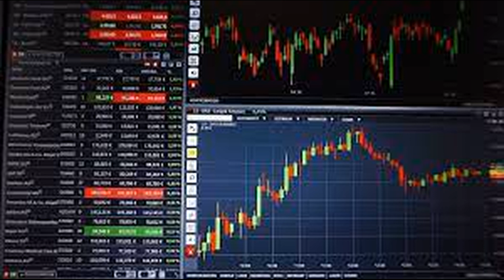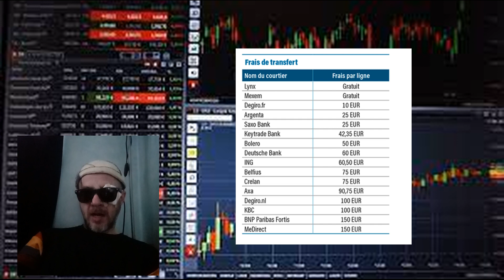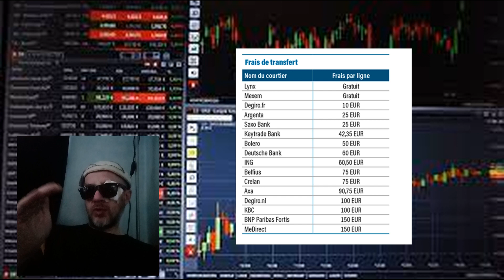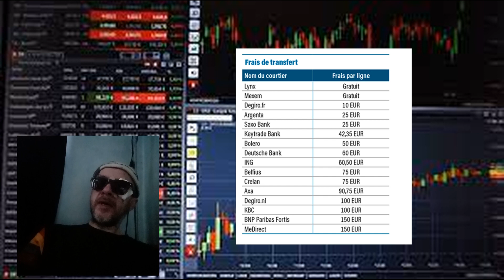Transfert de titres d'une banque à l'autre, titre nominatif action boursière nominative possible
Maîtriser les Actions en Bourse : Guide Complet sur le Transfert de Titres, Titres Nominatifs et Actions Numériques Comment Transférer vos Actions en Bourse : Tout sur les Titres, leur Matérialisation et leur Transfert!
Découvrez Comment Transférer vos Actions en Bourse : Le Guide Complet pour les Débutants sur les Titres, leur Matérialisation et leur Transfert vers une Autre Banque "Devenez un Pro de la Bourse : Tout Savoir sur le Transfert des Actions ! Apprenez à Passer d'une Banque à une Autre, Comprenez les Titres Nominatifs et Actions Numériques pour Réussir vos Investissements Maîtrisez Vos Investissements en Bourse : Le Guide Complet pour Déplacer Vos Actions entre Banques ! Décryptage des Titres Nominatifs et des Actions Numériques pour les Débutants et les Pros de l'Investissement! Exploitez le Potentiel Boursier : Tout sur le Transfert d'Actions et l'Optimisation de Vos Investissements ! Découvrez les Subtilités des Titres Nominatifs et des Actions Numériques pour Prendre le Contrôle de Votre Portefeuille! Maximisez vos Rendements Boursiers : Le Guide Ultime pour le Transfert d'Actions et l'Amélioration de vos Investissements ! Une Exploration Approfondie des Titres Nominatifs et des Actions Numériques pour Dompter les Marchés Financiers et Atteindre Vos Objectifs de Richesse Maîtrisez les Marchés Financiers : Le Guide Inspiré par les Experts pour Optimiser le Transfert de vos Actions et Booster vos Investissements ! Plongez dans les Détails Cruciaux des Titres Nominatifs et des Actions Numériques, tel que recommandé par les Gourous de l'Investissement, pour Prendre les Bonnes Décisions et Réaliser Vos Ambitions Financières avec Confiance